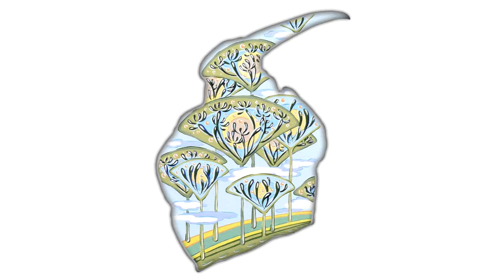Ворон (Crow). Художник: Толмачева Наталья.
Толмачева Наталья. Художник изостудии им. В.А. Степашкина. По вопросам приобретения картин художника обращаться по телефону: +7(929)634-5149.